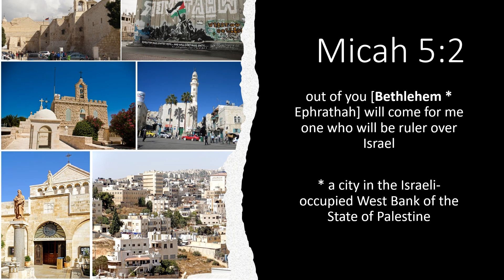2 major problems for the Jews who are still waiting for the Messiah